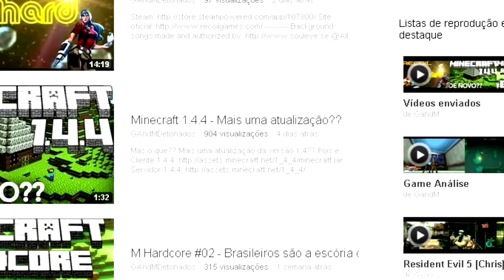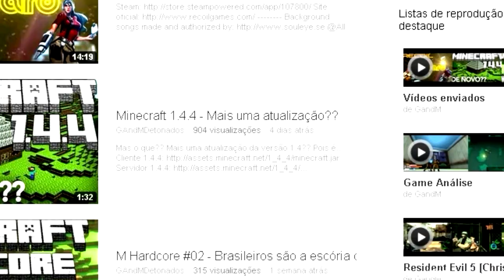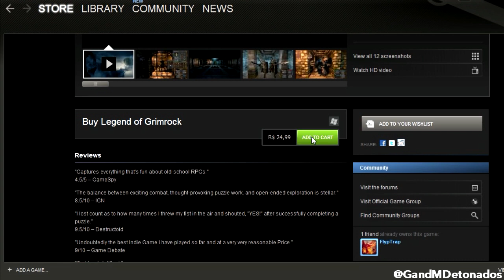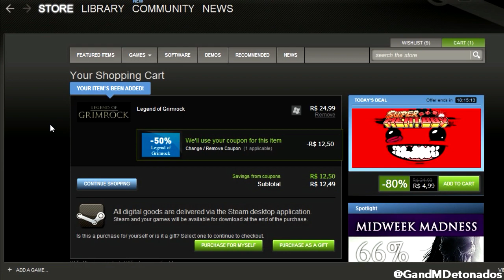[2012] 200 videos! Como conseguir descontos em jogos da Steam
Comemoração dos 200 videos do canal!